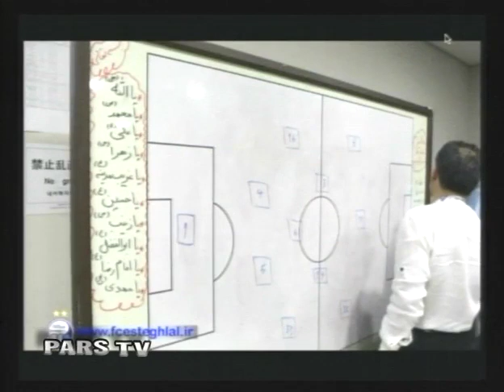.برنامه گزارشگران ۲ اکتبر ۲۰۱۳-کامل